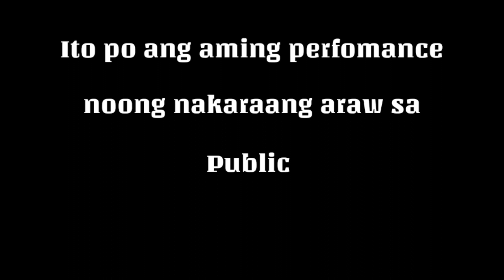Part 1 | Public Night Market Jamming Sessions | KIBLAWAN